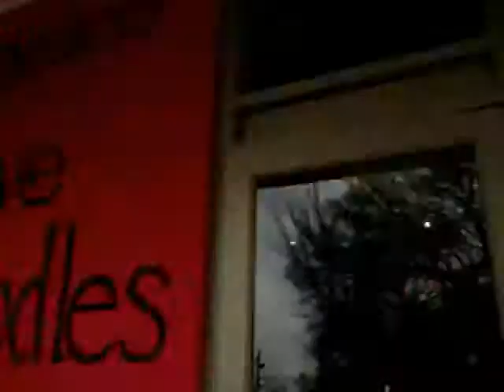A DAY IN THE LIFE- A LONG ROAD EDITION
A DAY IN THE LIFE OF STEVE FACE RILEY CEO FACES ARTIST MANAGEMENT.